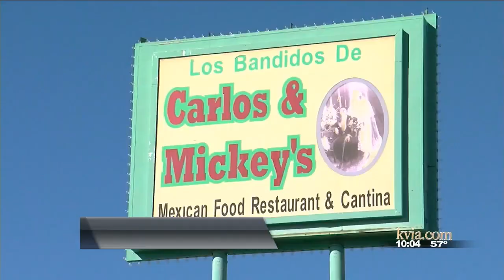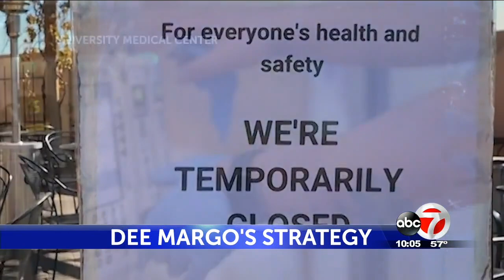Lives vs. livlihoods: Mayor Dee Margo talks about his stragedy for fighting virus